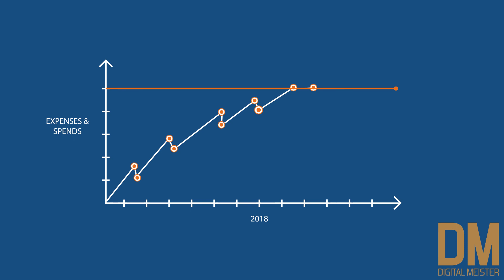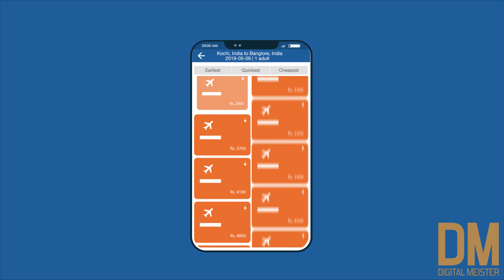Tripgain | 2D Explainer Video